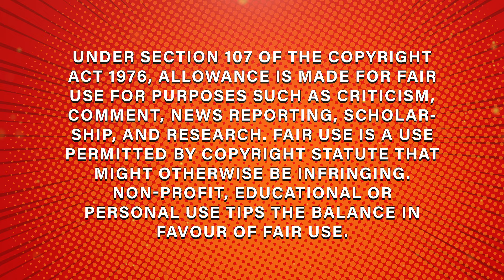Salman Khan & A R Murugadoss New Project Officially Announcement | Salman Khan Eid 2025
Salman Khan has announced one of his films after two years. AR Murugadoss will direct this Salman film. Sajid Nadiadwala will produce this unnamed film. In the announcement post, Salman told that this film will be released on Eid 2025.
Salman Khan & A R Murugadoss New Project Officially Announcement I Salman Khan Eid 2025

Salman Khan & AR Murugadoss Next Movie Officially Announcement
Salman Khan Next
Salman With Sajid Nadiadwala
Salman Next Movie
Tiger 3 OTT Release Date
Tiger 3 Public Reaction
Salman Khan New Biggest Film Official Announcement And Release Date
Salman Khan Next Film Announcement
Salman Khan The Bull Update
Salman Khan Upcoming Movies Release Date
Salman Khan X Sandeep Reddy Wanga